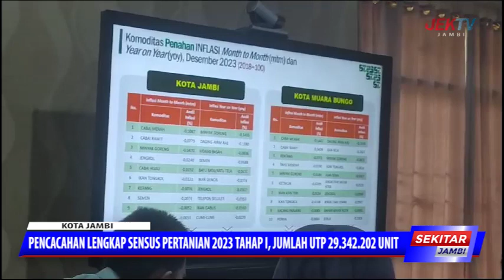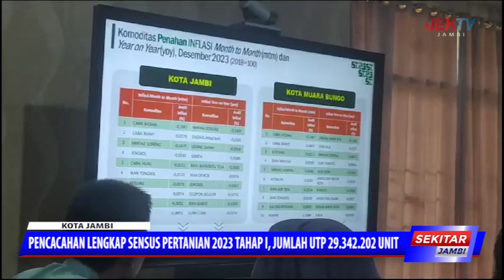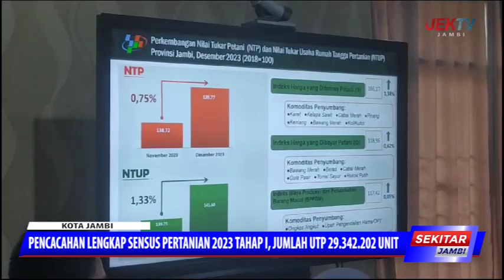PENCACAHAN LENGKAP SENSUS PERTANIAN 2023 TAHAP I, JUMLAH UTP 29 342 202 UNIT